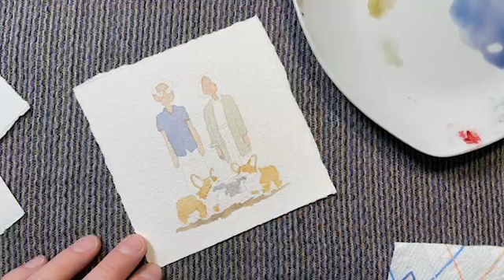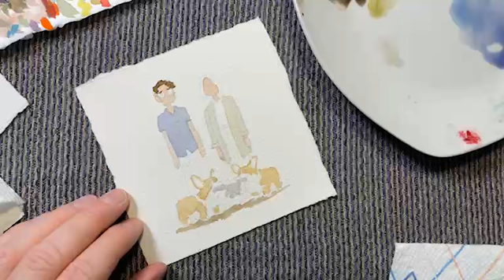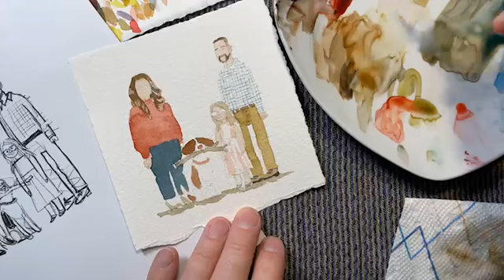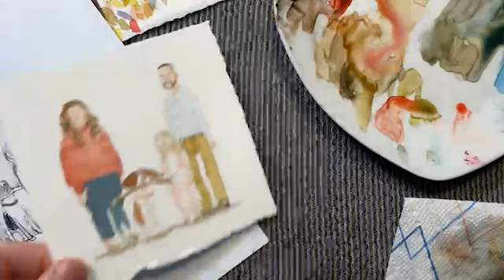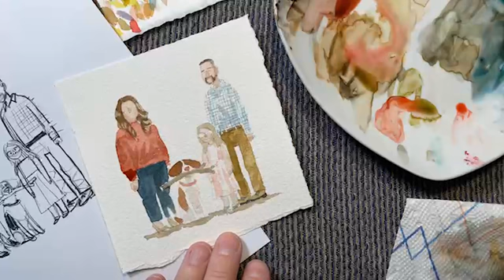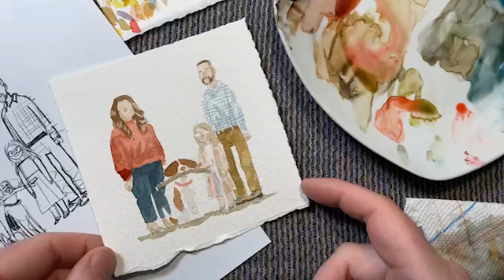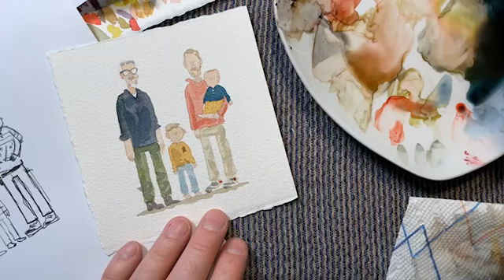Portraits 2022! Part 26